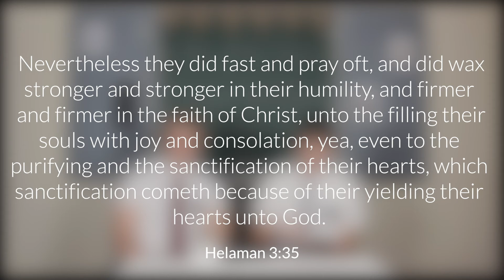Monday with the Missionaries | Silencing Temptations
Elder Quinn and Elder Young take over tonight's 'Monday with the Missionaries' as they teach you through an object lesson how to 'Silence Temptations'. Through simple, daily actions and as we exercise our faith in Jesus Christ we can become stronger and silence our own temptations.